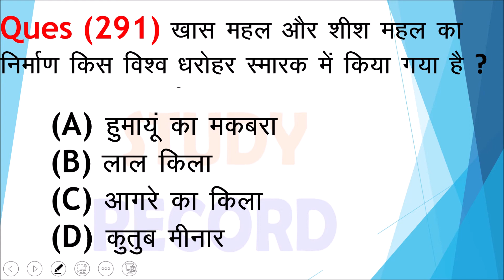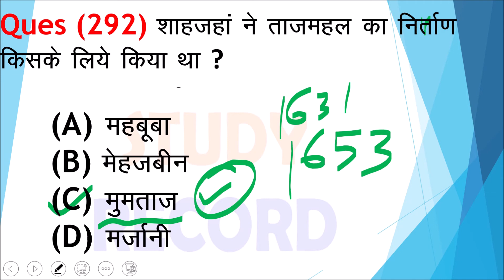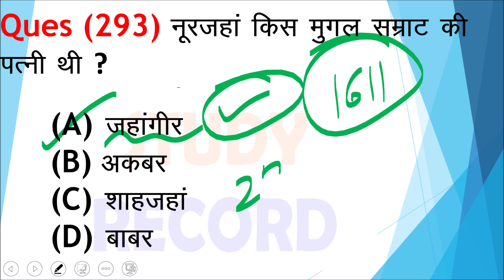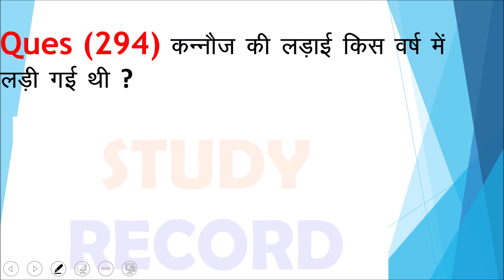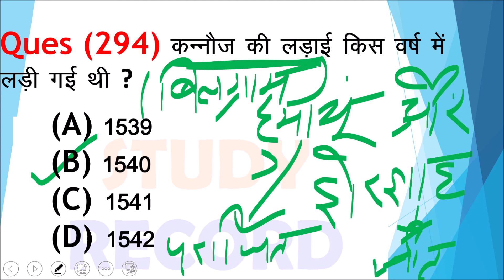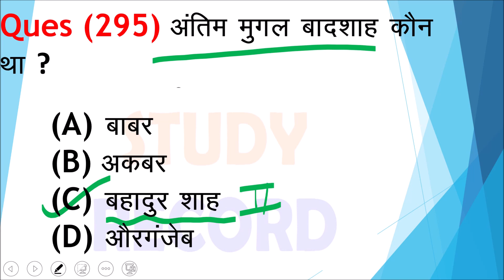Medieval History part (20) मध्यकालीन भारत का इतिहास | Gk in hindi | History objective ques in hindi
GK for Railway/SSC CHSL/SSC CGL/AFCAT/CDS

v=ObySI3dSBX4